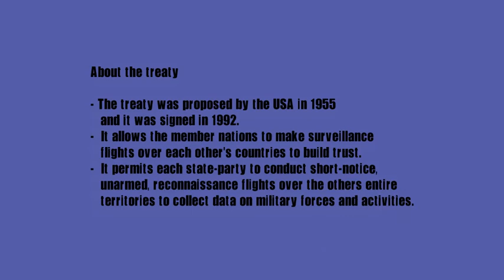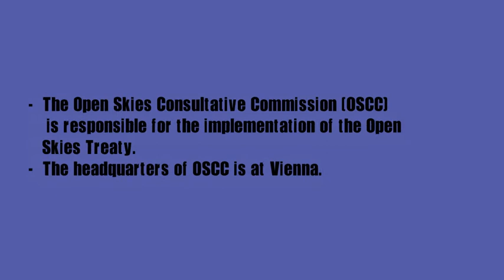What is Open Skies Treaty? I USA to withdraw from OST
Hello friends, in this video Open Skies Treaty is explained in such manner so that you can revise within some minutes. Open Skies Treaty is in news because USA recently announced to pull out from this treaty.